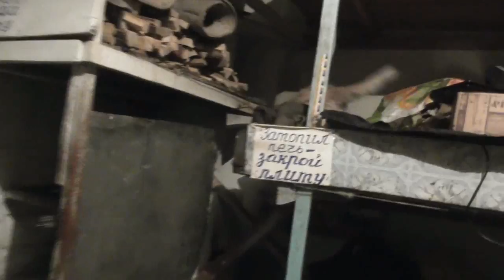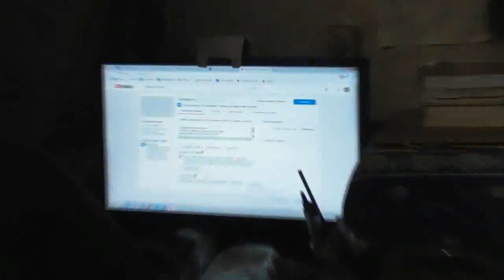Паля (палевая)- котёнок на ночь садится в клетку, чтобы не морозить нам избу. 23. 12. 2017~1